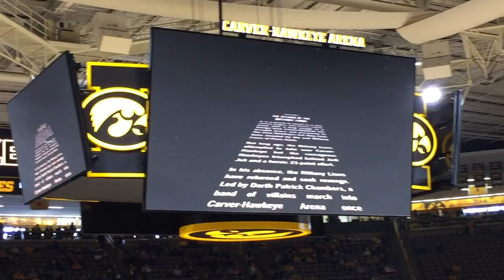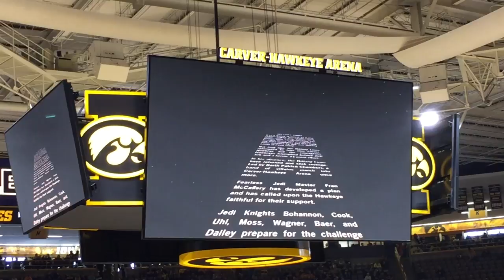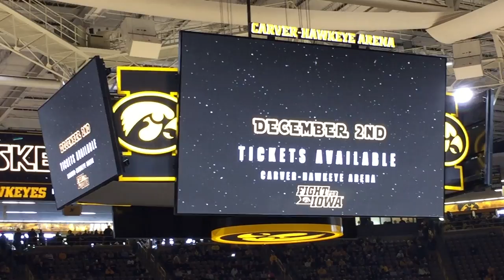Iowa Star Wars themed introductions to the team